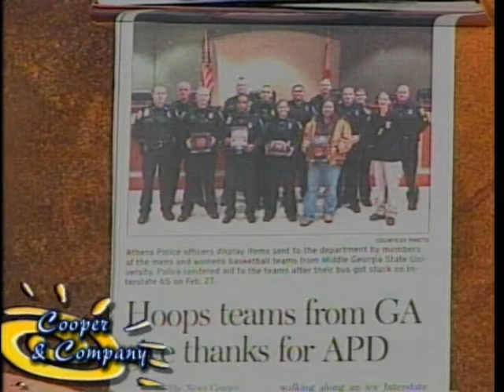Jennifer Williamson, Ronnie Marks, Garth Lovvorn 3 4 15